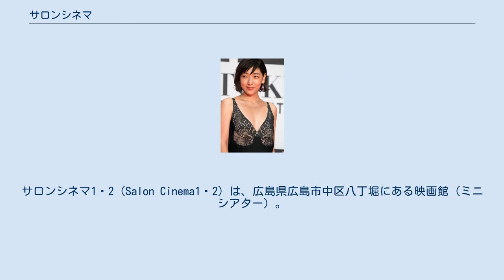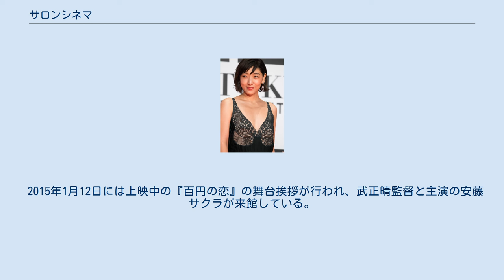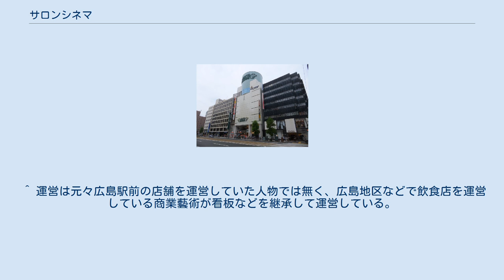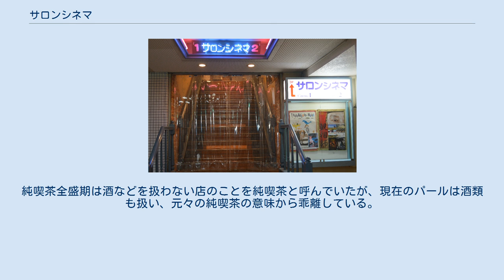サロンシネマ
サロンシネマ1・2（Salon Cinema1・2）は、広島県広島市中区八丁堀にある映画館（ミニシアター）。
映画興行会社の序破急によって運営されている。
キャッチ・コピーは「夢売劇場 サロンシネマ」。
 2014年に中区大手町の鷹野橋（タカノ橋）から現所在地の八丁堀に移転した。
移転前後で名称の変化がなかったため、ここでは両館を便宜的にタカノ橋サロンシネマ、八丁堀サロンシネマと記載することで区別する。
 かつてサロンシネマ1・2は、中区大手町の鷹野橋（タカノ橋）と呼ばれる地区にあった。
タカノ橋商店街振興組合に加盟しており、2スクリーンを有した。
 サロンシネマ1は日本一広い革張りシートが特徴であり、シート前部にはカウンターテーブルが設置されていた。
サロンシネマ2はマツダと共同開発した自動車タイプのシートが使用され、天井にはフレスコ画が描かれていた。
 鷹野橋のサロンシネマ1とサロンシネマ2はそれぞれ異なる歴史を持っていた。
1959年、日活映画の直営封切館であるタカノ橋OS（サロンシネマ2の前前身）がこの地に開館し、1962年には大映の直営封切館であるタカノ橋大映（サロンシネマ1の前身）が開館。
一時期は、タカノ橋OS、タカノ橋大映、東映の邦画封切館であるタカノ橋東映、洋画のスバル座、名画座のタカノ橋名劇の5館が現在のサロンシネマの建物がある場所を占めていた。
タカノ橋大映は1972年3月1日にサロンシネマ1となり、1980年には支配人の蔵本登が閉館を検討したが、東京の出版社に勤務していた住岡正明が支配人の座を引き継いで上映を続けた。
タカノ橋OSは1960年代にタカノ橋日劇となった後、1994年4月29日にサロンシネマ2となった。
 2014年5月21日の中国新聞の報道で、8月末で閉館し市内に移転することが明らかになった。
入居しているビルの老朽化が進み2013年春には外壁の一部が落下。
補修も限界に来ていた。
同年6月24日の中国新聞の報道で、八丁堀の広島東映プラザ8階に移転することが明らかになった。
サロンシネマ1・2は2014年8月31日に鷹野橋での上映を終えた。
8月31日の最終上映作品はサロンシネマ1が『昭和残侠伝 死んで貰います』、サロンシネマ2が『有りがたうさん』だった。
 2018年に公開された映画『鯉のはなシアター』（時川英之監督）では、旧サロンシネマが劇中の映画館「ピジョン座」となって登場している。
 『百円の恋』上映時に来館した安藤サクラ 2014年6月末より移転先の八丁堀・広島東映プラザで改装工事が始まった。
広島東映プラザ8階では1995年から広島東映・広島ルーブルが営業していたが、2009年の閉館後は空きテナントとなっていた。
 当初は、移転に合わせて館名を変更する予定にしていたが、同年8月1日に以前の館名と同じサロンシネマになることを発表した。
座席数は広島東映のあったスクリーンが125席、ルーブルのあったスクリーンが91席となり、 東映・ルーブル時代の約半分に減った。
 運営母体が同じ八丁座と同様に、部谷京子が内装デザインを手がけ、1階にはイラストレーター・宮崎祐治による映画の名場面のイラストを作画。
館内には、BIG FRONTひろしま建設まで広島駅前で営業していた喫茶店『純喫茶パール』が出店している。
 同年9月19日に活動弁士・澤登翠を迎えての内覧会が行われ、9月20日にリニューアルオープンした。
9月20日の初回上映作品はサロンシネマ1が『太秦ライムライト』、サロンシネマ2が『バツイチは恋のはじまり』を上映した。
11月22日から28日にはサロンシネマ2にて「食と農の映画祭2014 in ひろしま」が開催された。
 2015年1月12日には上映中の『百円の恋』の舞台挨拶が行われ、武正晴監督と主演の安藤サクラが来館している。
 2スクリーン共、スクリーンから向かって最後部に掘りごたつ席（シネマ1：10席、シネマ2：6席）を常備。
シネマ2の座席の一部は2014年12月に閉鎖されたシネツイン新天地で使用されたものが再利用されている。
 ^ いずれも『サロンシネマ』としての開館日 ^ 計画段階では各90席の2スクリーン制で、緞帳や椅子を赤で統一するとした。
 ^ 運営は元々広島駅前の店舗を運営していた人物では無く、広島地区などで飲食店を運営している商業藝術が看板などを継承して運営している。...